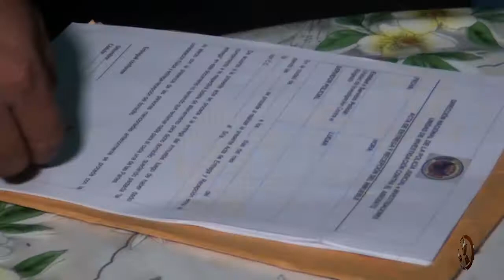TRES PERSONAS FUERON DETENIDAS POR DELITO DE ABIGEATO EN EL ORO